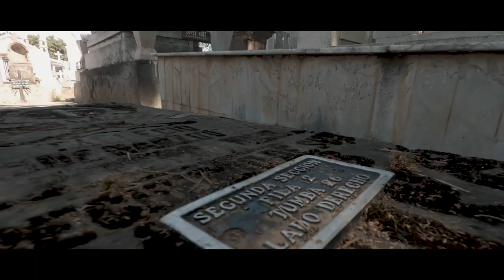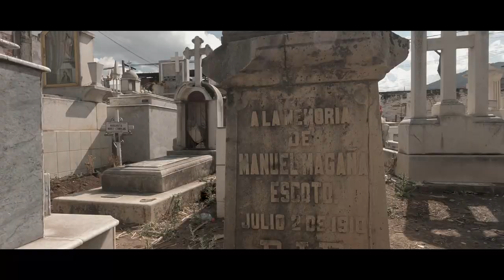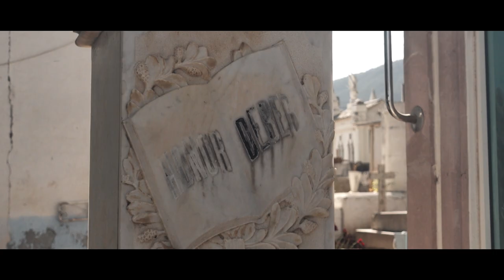Buscando la tumba de Inés Chávez [Purépero] [Cinemático]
Escenas de una aventura al intentar encontrar la tumba de Inéz Chávez en en el panteón de Purépero Michoacán con mi amigo Juan Antonio Vlog (su canal es para que vayan a ver sus videos de excelente contenido!!